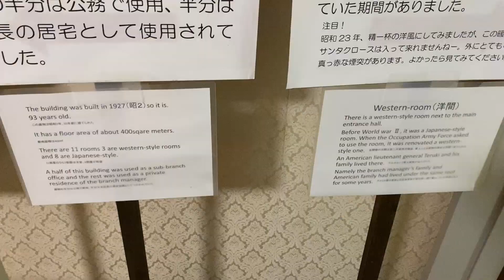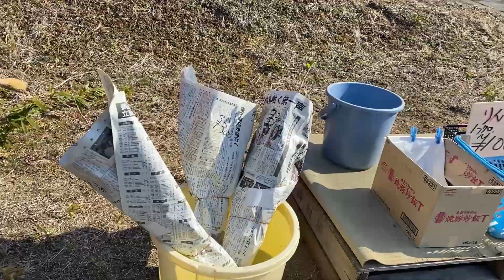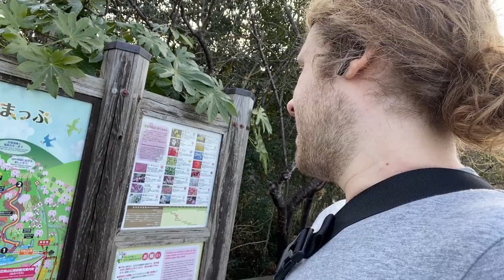Fukushima Cities Hidden Beauty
My Social Channels are
Raszero avatar by: @princessirregular (Instagram)